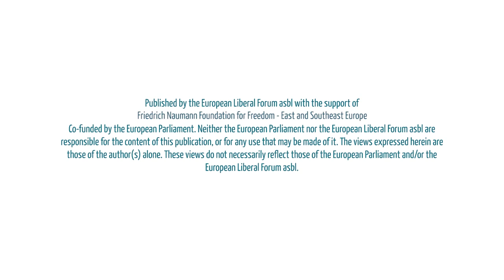What motivates you?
⏩ The European Women's Academy for Political Leadership and Campaigning (EWA) for East Europe is a state-of-the-art training programme, organized by the European Liberal Forum, supported by the Regional Office of Friedrich Naumann Foundation for East and Southeast Europe, in cooperation with the ALDE Party. Class of 2019 of EWA East Europe has successfully graduated with 9 inspiring female leaders from 7 countries.
⏩ Watch here a series of interviews for women in politics with the trainers, participants and alumni.